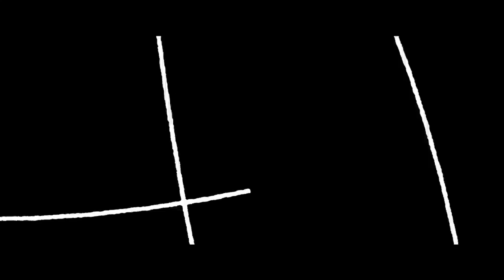TOP 5 MOMENTS IN SPIDER-MAN:FAR FROM HOME *EPIC*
This video is about TOP 5 MOMENTS within the new Spiderman trailer that recently came out.